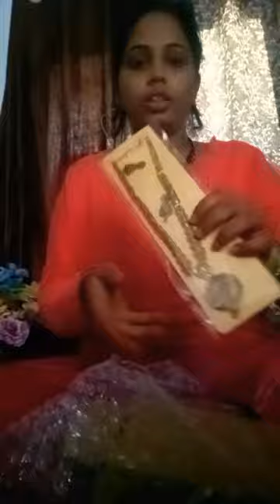meeso jewellery set 🥰